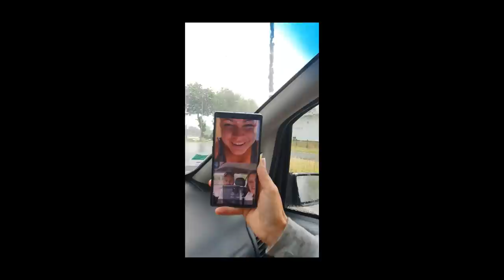Les éléments se déchaîne contre nous !!! -- 4X4 ❗❗❗ -- EP 39 -- the vadrouilleurs for reveur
Bonjour bonjour ,
pas facile de travaillez sous ces conditions mais vous allez voir que l'on arrive a s'adapter et a avancer un peut c'est le principale !!!